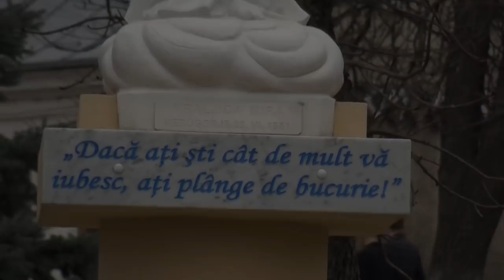,, Lumina in suflet de copil'' - Simleu Silvaniei, ed a VIII-a, 2018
În Parcul Mare din Şimleu Silvaniei a avut loc joi, 29 martie, a VIII-a ediţie a Târgului de Paşti, intitulat ,,Lumină în suflet de copil’’. Manifestarea a fost organizată de Şcoala Gimnaziala ,,Silvania’’, în parteneriat cu Primăria oraşului Şimleu Silvaniei. Elevii Scolii Gimnaziale ,,Silvania’’, sub îndrumarea cadrelor didactice, au fost creatorii unei palete largi de exponate. Manifestarea are scopul de a strânge fonduri pentru un suflet simleuan, aflat in suferinta.
Partenerul proiectului, reprezentat prin persoana Primarului, Septimiu Ţurcaş, a mulţumit micuţilor artizani pentru implicarea în această acțiune, dar şi pentru frumuseţea exponatelor create. Edilul a și achiziţionat, de altfel, exponate de la fiecare stand, aducându-și astfel contribuția în mare măsură la atingerea scopului caritabil. La fel au procedat şi părinţii copiilor, cadrele didactice, copiii, vizitatorii, care au cumpărat picturi pe sticlă, lucrări din hârtie, felicitări, ouă încondeiate, elemente de podoabă, o poza contracost cu iepuraşul , aruncari la cosul de baschet, toate pentru a aduce lumină şi bucurie pe chipul semenului nostru.
Ovidiu TEIERU